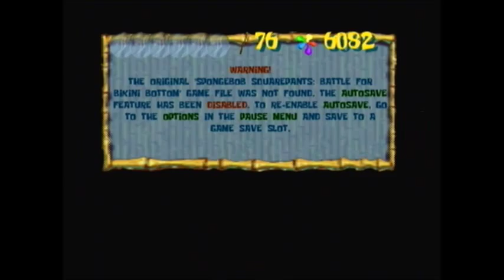(GC) BfBB: Spatula Animation Storage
When the hand puts you back in the level, you have one frame to do any trick you want, so this would work with Sandy and Patrick too, before the game will let you store the animation. SAS is very similar to Spongeball Storage in that you have to keep jumping on the ground without touching the control stick in order to keep the storage. I haven't looked into this glitch a whole lot yet, but I did figure out that Slide Slowdown gets cancelled if you do the spatula animation inside a teleporting box. Also, I somehow killed the camera one time after switching characters.